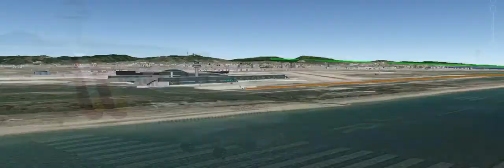Wasp Graphic & Google Earth - Germanwings Flight 4U9525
ประกอบรายการห้องข่าวฉุกเฉิน @Nation TV 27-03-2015
By Katunyou